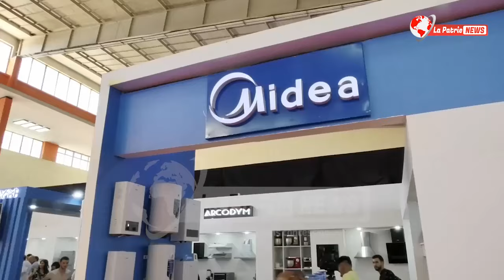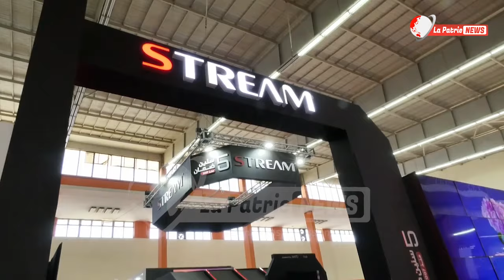افتتاح الطبعة الـ 55 لمعرض الجزائر الدولي بقصر المعارض صافكس بالعاصمة